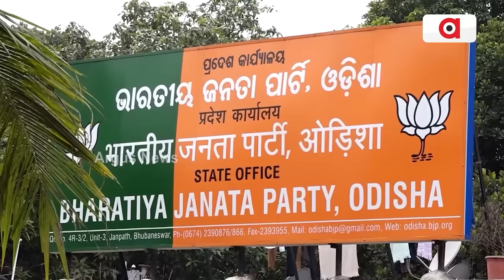କର୍ମୀ କହିଲେ କେବେ ଯାଇନୁ ବବିଙ୍କ ସରକାରୀ ବାସଭବନ । || Pranab Prakash Das || Government Quarter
କର୍ମୀ କହିଲେ କେବେ ଯାଇନୁ ବବିଙ୍କ ସରକାରୀ ବାସଭବନ । ସରକାରୀ ବାସଭବନରେ ଚାଲିଥିଲା ଖଟିଆ ସେବା । କାହା ବ୍ୟବହାରରେ ଆସୁଥିଲା ଏହି ବିଳାସପୂର୍ଣ୍ଣ ବଙ୍ଗଳା ?